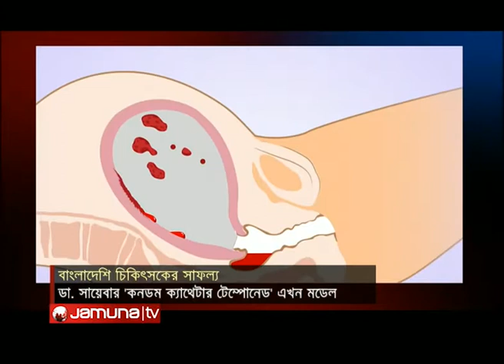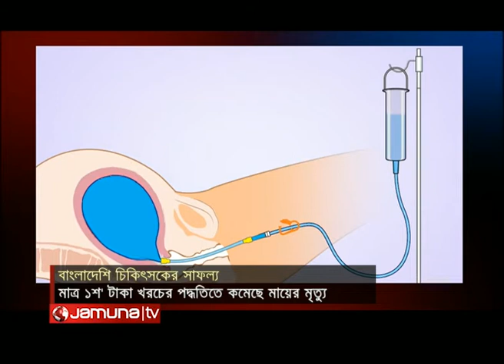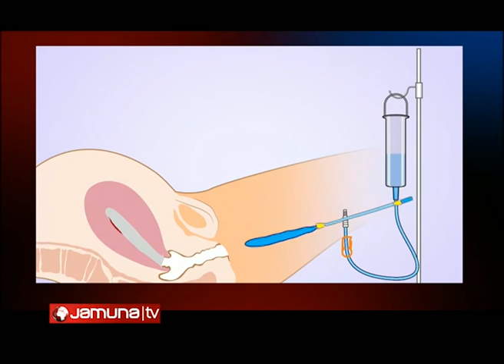Prof Dr Sayeba Akhter's Condom Tamponade Method Story By Ahmed Reza